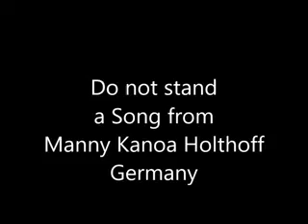Do not stand where you are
a Song about life